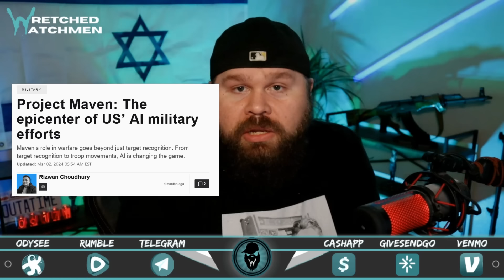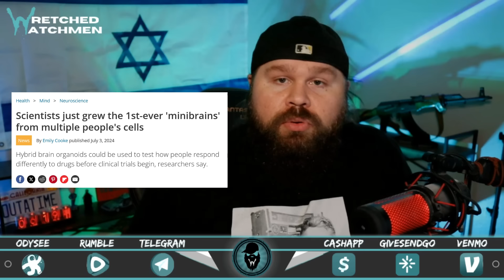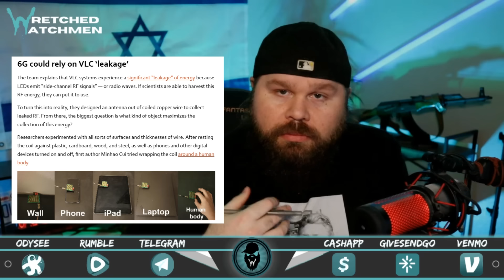Showtime! | The Matrix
On this episode of Showtime! we're looking at the movie "The Matrix" and it's themes regarding artificial intelligence (AI), growing humans, powering electronics using human energy, the Gnostic religious story line, the virtual world, and more!

Showtime! is about breaking down various movies and TV shows that may be involved in predictive programming... Predictive programming is system developed by the luciferians to reveal to us ahead of time what they are planning to do to us and the world which is required by their rules.

The Watchtower streams live every Tuesday & Saturday at 6pm PST/8pm CST/9pm EST!